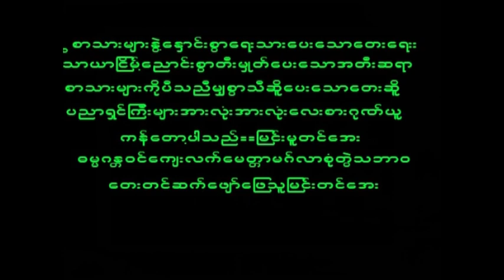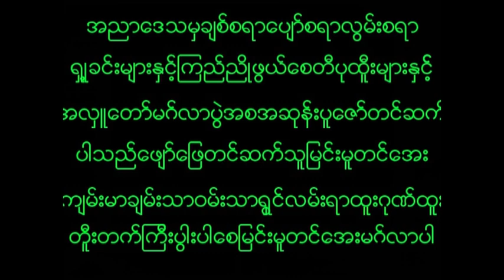November 26, 2024